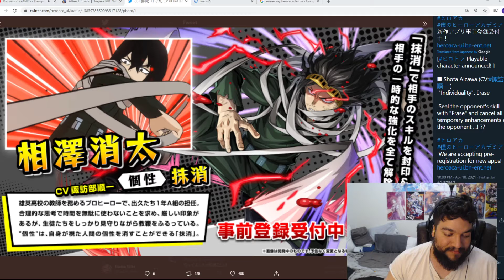ULTRA NEWS! SHOTO AIZAWA IS COMING TO MY HERO ACADEMIA ULTRA IMPACT! MHA ULTRA IMPACT NEWS!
Hi! We will be covering everything my hero academia ultra imact related regarding mha ultra impact news, mha ultra impact gameplay, mha ultra impact summons, mha ultra impact global release news, mha ultra impact beginners guides, mha ultra impact guides, and much much more! Make sure to join my hero academia utlra impact family today :-)

Here is the discord link!

Demon Slayer Gacha Game Channel!

Public discord! MAKE SURE TO CHECK IT OUT! AND JOIN THE MHA ULTRA IMPACT COMMUNITY!

SHOUTOUT TO HYDROS IMPACT FOR MAKING THIS AMAZING WIKI!